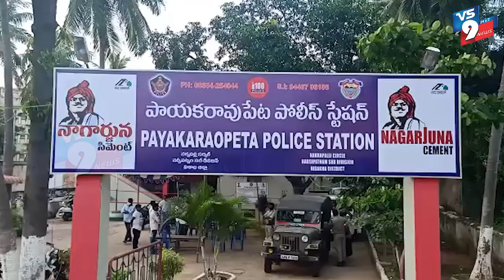విశాఖ జిల్లా పాయకరావు పేట జంక్షన్ వద్ద పోలీసులు తనిఖీలు నిర్వహించారు